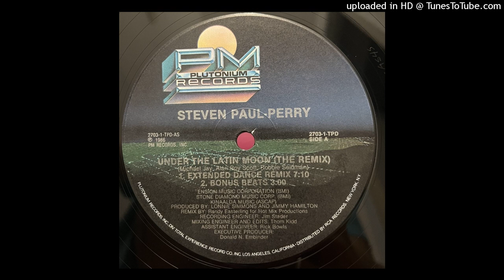Steven Paul-Perry – Under The Latin Moon (The Remix)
Original version of the synth-pop track later covered by Candi